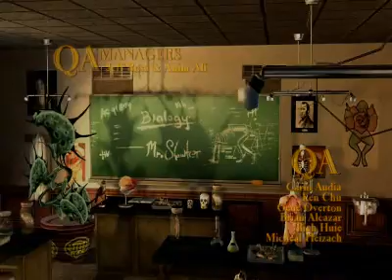Empezamos en Bully Scolarship Edition :D | Palizas y chicas sexys un buen comienzo | EP-1